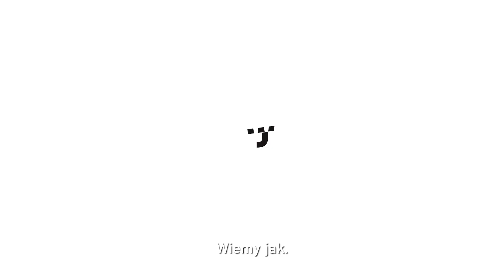Smart city – inteligentne miasta, geodezja satelitarna i lepsze prognozy pogody | Wiemy jak #5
Jak budować inteligentne miasta – smart city? 🏡 Czy da się zapobiec skutkom ekstremalnych zjawisk pogodowych? Jak ulepszyć prognozy pogody? I jaką rolę odgrywa w tym geodezja satelitarna?🌞

👨‍🔬Naukowcy Uniwersytetu Przyrodniczego we Wrocławiu szukają odpowiedzi i rozwiązań na najważniejsze globalne problemy w zakresie jednej z wiodących dyscyplin naukowych UPWr – inżynierii lądowej i transportu.

Dowiedz się więcej o naszych działaniach:
👉Zespół obserwacji i badania Ziemi technikami geodezyjnymi (SpaceOS)

🎥 Animacja: Michał Basiura